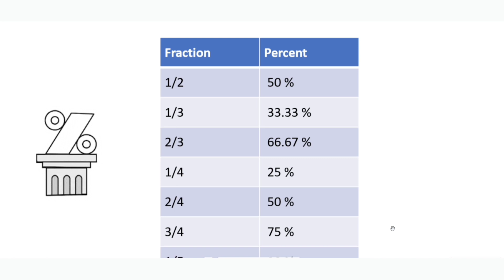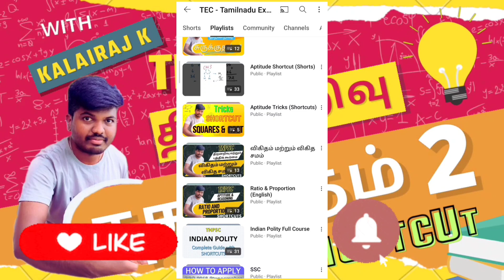சதவீதம் - 2 திறனறிவு / Shortcuts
இந்த பதிவு தமிழ்நாடு போட்டி தேர்வுகளாகிய TNPSC, குரூப் - 1, 2 & 4, PG-TRB, TET,  SSC, RRB, உதவி பொறியாளர் &
இளநிலை பொறியாளர் - பொதுக்கல்வி (General studies) போன்றவைகளுக்கு உபயோகமாக இருக்கும்.

Reference Books
Samacheer Books 6th to 10th / 11th - 12th

R.S. Aggarwal (S.Chand)